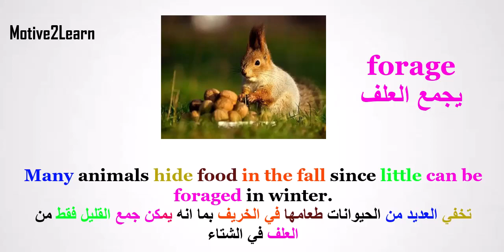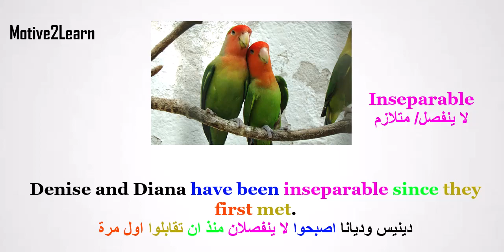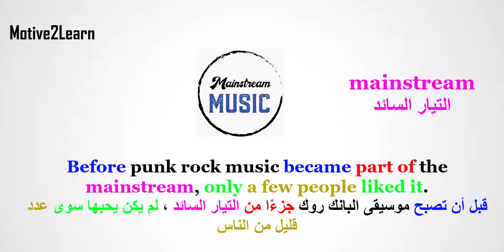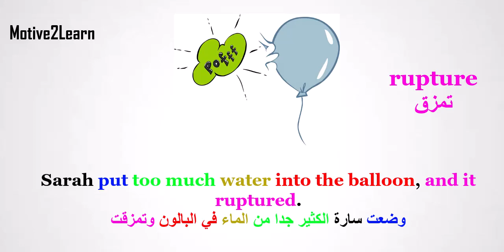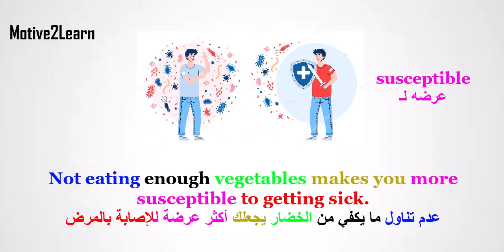جمل انجليزية مترجمة مهمة جدا في المحادثة مع الاخرين #5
تعرف علي معني هذه الكلمات مع الامثلة الانجليزية المترجمة
artery
Eating healthily keeps your arteries clean, so blood can flow with ease.

deterioration
The lack of care led to the deterioration of the house.

elusive
The elusive fish only came out at night.

forage
Many animals hide food in the fall since little can be foraged in winter.

impede
The barrier impeded our ability to get closer to the building.

induce
Running without good shoes may induce leg pain.

Inseparable
Denise and Diana have been inseparable since they first met.

invalid
The way to winning debates is to avoid invalid arguments.

magnify
Astronomers use telescopes to magnify far-away stars.

mainstream
Before punk rock music became part of the mainstream, only a few people liked it.

microbe
The first step in curing a disease is finding the microbe that causes the disease.

negligible
The amount she owed was negligible. It was less than ten cents.

Paralysis
His paralysis meant that he had to use a wheelchair to get around.

pest
Many farmers put up scarecrows to keep pests off of their corn.

prevail
Unfortunately, injustice still prevails in the country’s court system.

respiration
Artificial respiration is the best thing to do if someone stops breathing.

rupture
Sarah put too much water into the balloon, and it ruptured.

savage
Wild animals are very savage when defending their babies.

Stun
Tim fell off the swing and was too stunned to cry.

susceptible
Not eating enough vegetables makes you more susceptible to getting sick.
تابعنا للوصول الى كل جديد
الموقع الخاص بنا
Learn English for free with Mr. Abdelrahman Awad
تعلم الانجليزية مجانا مع مستر/ عبدالرحمن عوض